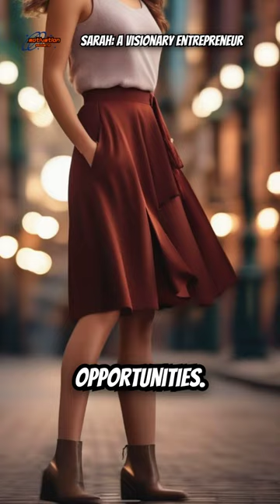🌟 Inspiring Journey | Entrepreneurship in the 1990s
Follow Sarah's determined path to success in the 1990s as she overcomes financial struggles to build her own business. Witness her unwavering commitment and creative problem-solving.
Sarah, inspiring, journey, determined, entrepreneur, 1990s, financial struggles, skepticism, successful business, commitment, creative problem-solving, relentless drive, challenges, triumphs, pre-digital era
00:00:Sarah
00:00:00.120 Sarah was not like most of her
00:00:02.360 contemporaries born during a time when
00:00:04.680 the internet was a luxury she had a
00:00:06.799 different vision of the world the 1990s
00:00:10.160 an era of uncertainty and unfamiliarity
00:00:13.160 with technology could not confine her
00:00:16.320 ambition a young entrepreneur with
00:00:18.680 dreams that soared far beyond the
00:00:20.880 confines of her humble beginnings Sarah
00:00:23.400 was always ready to face the test
00:00:26.080 battling the skepticism of
00:00:27.599 traditionalists and financial struggles
00:00:30.000 she relied on her Relentless drive and
00:00:32.320 creative problem solving to change her
00:00:34.520 world she remained undeterred even when
00:00:37.399 the society branded her Venture as a
00:00:39.640 gamble every day was a new battle every
00:00:43.039 challenge a step closer to her dreams
00:00:46.600 but Sarah's unwavering commitment never
00:00:48.960 wavered and her unwillingness to accept
00:00:51.399 defeat led her to multiple small
00:00:53.640 victories an affirmation of her
00:00:55.800 Visionary approach what made her journey
00:00:58.800 astonishing was her ability to surrender
00:01:01.519 and the creativity she used to turn
00:01:03.760 setbacks into
00:01:05.479 opportunities Sarah's Triumph was not
00:01:08.200 just in building a business but in
00:01:10.119 laying a pathway for others to follow
00:01:12.759 and thus serving a legacy of ambition